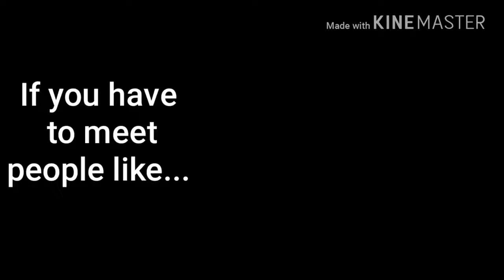PBL: Help People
PBL Title: Help People
Branch: Chungdahm
Instructor: Alexander Kim
Project Detail: Create a Helping Campaign
Class & Time: V1 Eagle 4:00
Lesson Number & Topic: Lesson 9 Feathers
Materials/Props/Apps Used: Tablet, kine Master